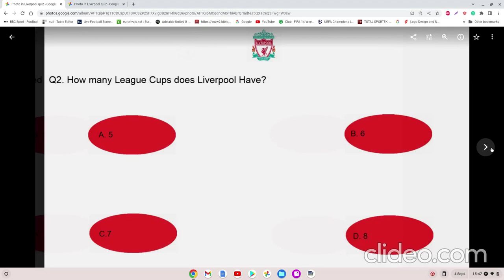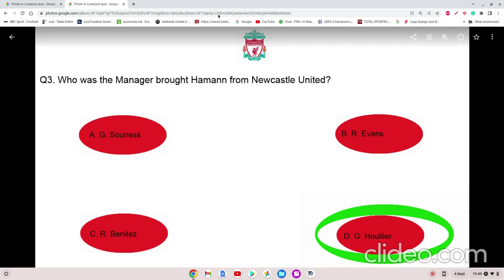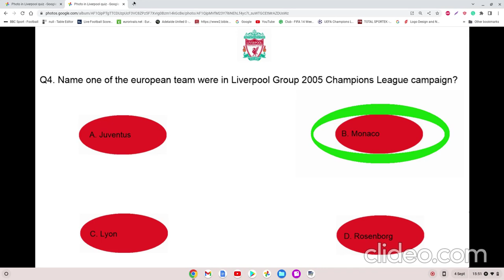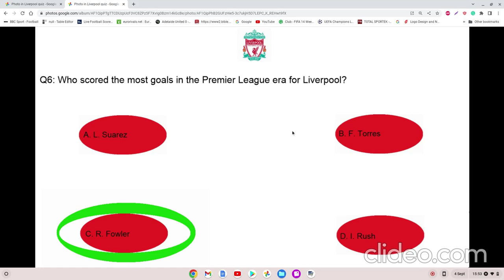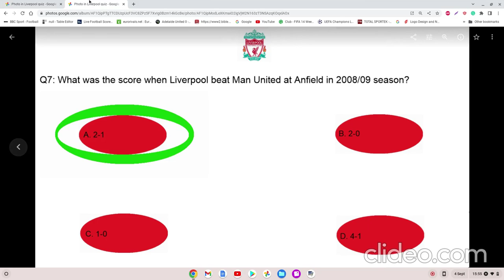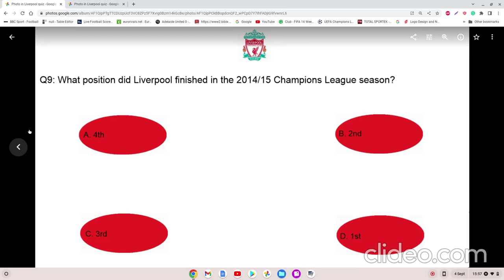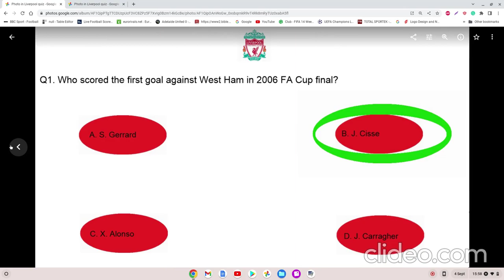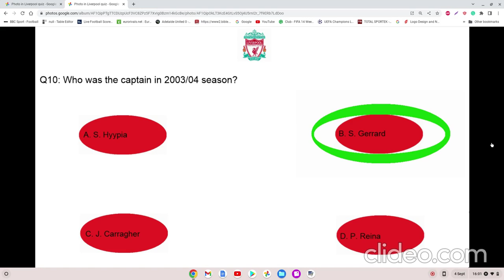Liverpool quiz show| answers